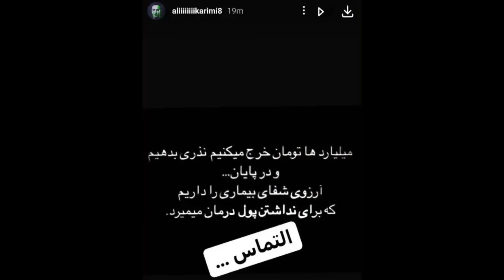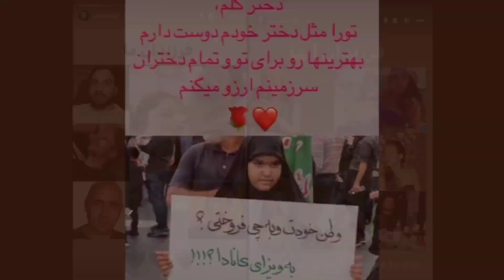علی کریمی: حمایت های علی کریمی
در این ویدیو به شناخت یکی از بزرگترین نام آوران فوتبال ایران علی کریمی می پردازیم علی کریمی با حمایت های دلسوزانه برای بهتر شدن شرایط مردم در قلب ایران نفوذ کرده است

سلام یگانه رضائیان عاشق ایران و
ایرانیان هستم و تلاش میکنم تا بیشتر اسطوره ها و قهرمانان بزرگان نام آوران تاریخ را بشناسیم  و به تاریخ کشورمان ایران همیشه افتخار کنیم برای حمایت لطفا کانال منو سابسکرایب کنید و این ویدیو را لایک کرده و برای دوستان خود به اشتراک گذارید

ماندگارترین ها
Mandegartarin ha
چهره های ماندگار ایران
تاریخ
تاریخ ایران
مشاهیر ایران
دانشمندان ایران
بیوگرافی
زندگینامه
مردان و زنان ایران